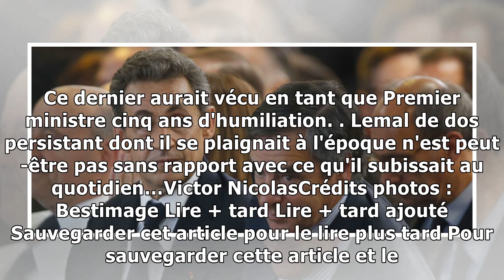VIDEO – Cette petite phrase de Nicolas Sarkozy dont François Fillon ne s’est jamais remis9/2/2019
Premier ministre de Nicolas Sarkozy pendant cinq ans, François FIllon aurait vécu un calvaire, une humiliation permanente. Dès le départ, les bases de leur relations étaient plantées, avec une petite ...